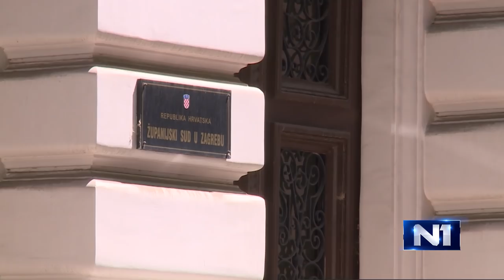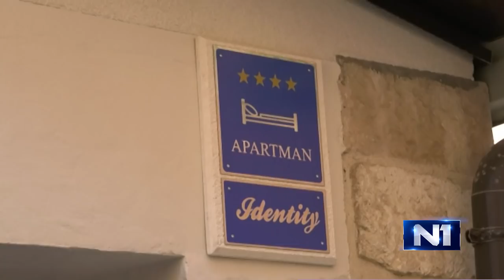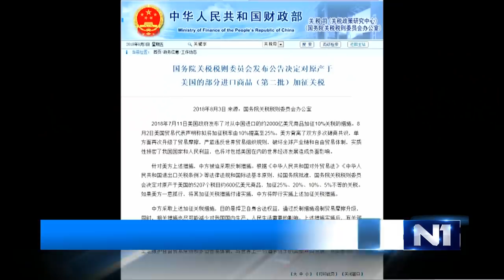Dnevnik u 18 /Zagreb/ 8.8.2018.